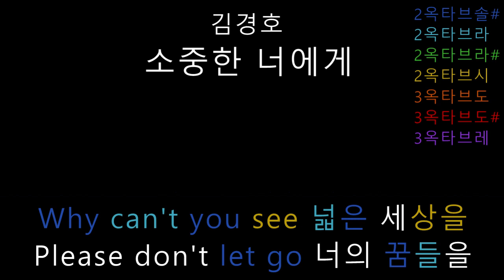김경호 - 소중한 너에게 (음정체크)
김경호 6집의 '소중한 너에게'입니다.